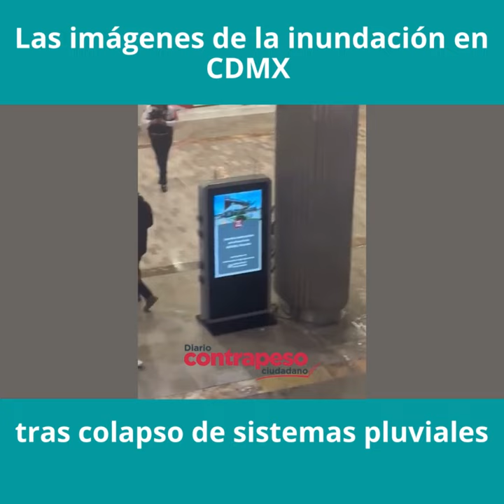Las imágenes de la inundación en CDMX tras colapso de sistemas pluviales